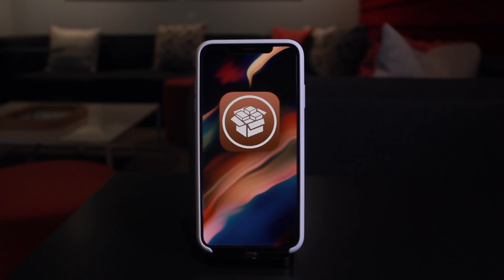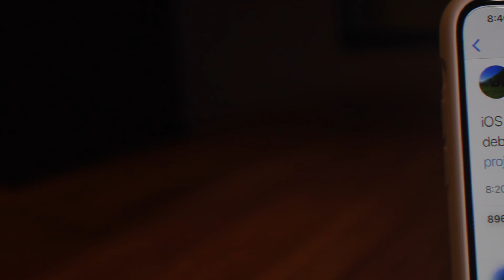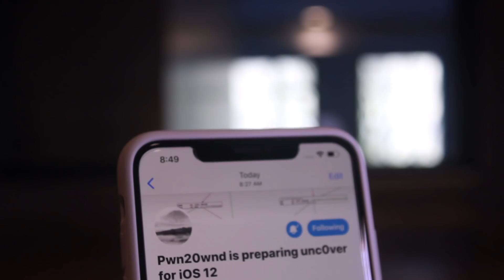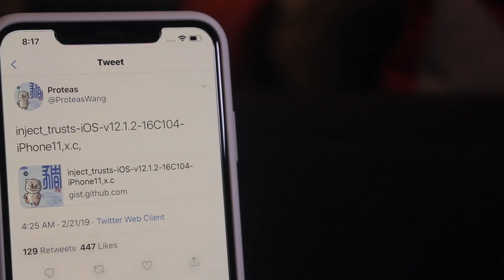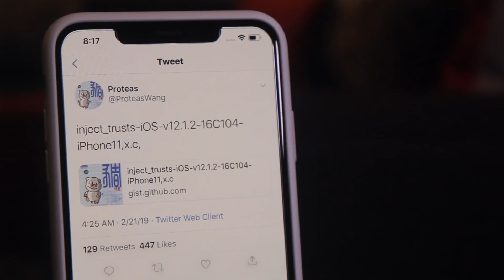iOS 12 Jailbreak for iOS 12.1.2 NOT quite Ready: Release ETA & What You SHOULD Know!!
iOS 12.1.2 Jailbreak iOS 12 Update: Release ETA + Supported Devices! iPhone XS, iPhone XS Max, iPhone XR Jailbreak News & More!

**IMPORTANT NOTE** Are you on iOS 12.2 beta, 12.1.4 or 12.1.3? DOWNGRADE NOW! iOS 12.1.1 b3 is still signed as of recording this video.